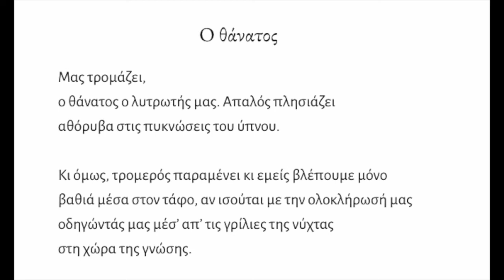Ποιήματα της Παρασκευής 258. Ο θάνατος - Φ. Χαίλντερλιν